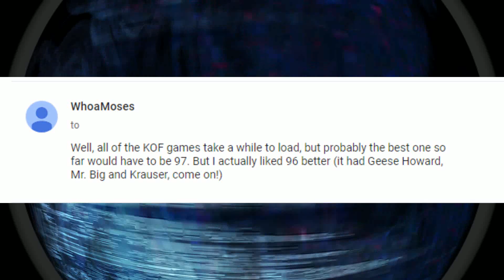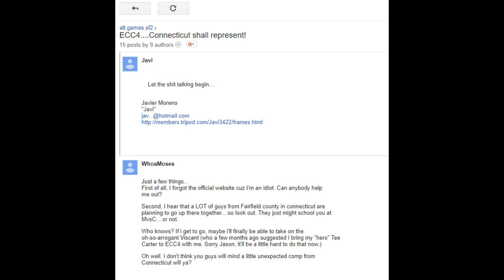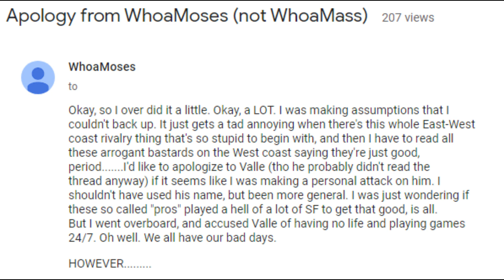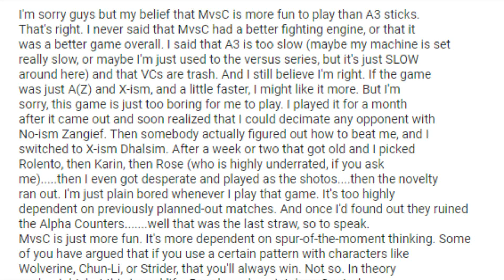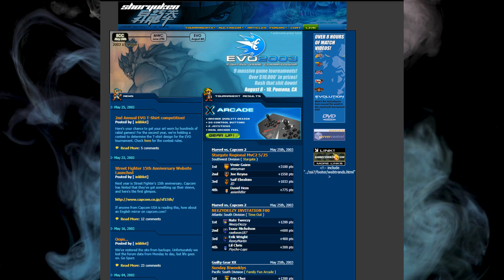The Vortex: Episode 1 (The Beginnings)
For over 13 years there has been a swirling mass of lies, begging, and snorts. Many fascinated onlookers who have cataloged the arcs and sagas of DarkSydePhil and now the DIA will take you deeper into The Vortex.

Episode 1 (Beginnings)
Before YouTube there was the FGC and shit talking on the internet. This Episode covers the first posts of Phil Burnell known, to a confrontation in Southern California at EVO 2002.

Catch a Restream.

Support the Agency
$AgentProper